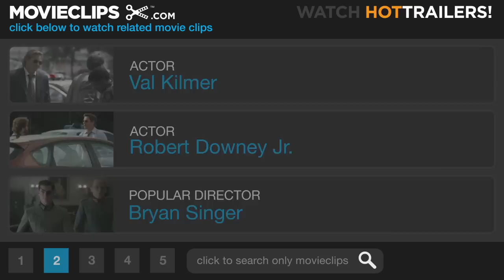Kiss Kiss Bang Bang (2005) - Stop Helping! Scene (9/10) | Movieclips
CLIP DESCRIPTION:
Gay Perry (Val Kilmer) taunts Aurelio (Vincent Laresca) in order to save Harry (Robert Downey Jr.) from a torturous death.

FILM DESCRIPTION:
A thesp-turned-crook gets a chance at career in movies as well as crime scene investigation in this offbeat action comedy with nods to Raymond Chandler. Harry Lockhart (Robert Downey Jr.) is a struggling New York actor who high-tails it to Los Angeles. Once there, Lockhart winds up at the posh home of the aptly named homosexual private eye Gay Perry (Val Kilmer) amid a lavish Hollywood party, hoping to score a life-changing role in a Hollywood feature. Harry becomes reacquainted with Harmony (Michelle Monaghan), a girl he had a major crush on in his small-town Indiana high school, who may be a bit more interested in him now than she was years ago. He takes both her and her girlfriend home with him, but -- in a moment of drunken stupor -- accidentally sleeps with the wrong woman. Meanwhile, when a series of female bodies turns up across L.A., Harry slowly breaks into detective work, mentored by Perry. The biggest twist? Shane Black riffs Adaptation and other films by having Harry (via satirical narration) write the movie while he is living it. Harry assures the audience that unlike Lord of the Rings, this one won't have 17 endings. Kiss Kiss, Bang Bang marks the first directorial credit for Black, who created the Lethal Weapon franchise.

CREDITS:
Cast: Corbin Bernsen, Robert Downey Jr., Val Kilmer, Vincent Laresca, Michelle Monaghan
Producers: Jessica Alan, Susan Downey, Carrie Morrow, Steve Richards, Joel Silver
Screenwriters: Brett Halliday, Shane Black